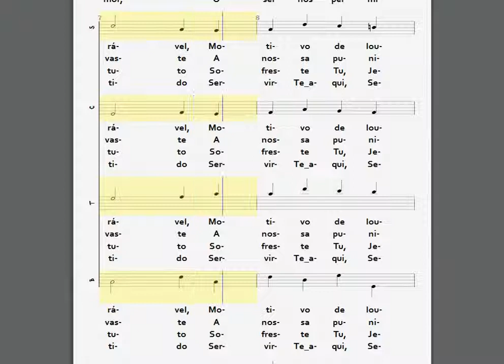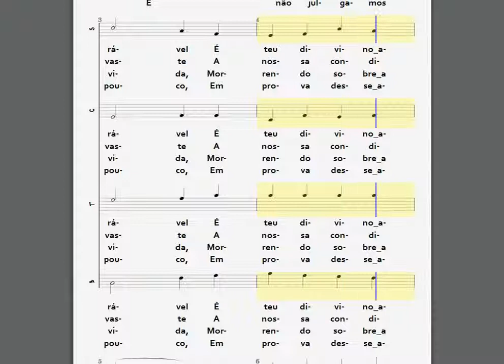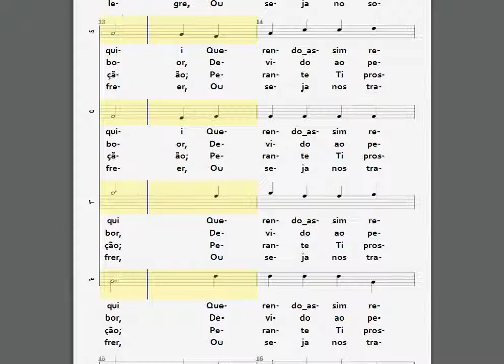45- POR AMOR DE NÓS - 4 NAIPES